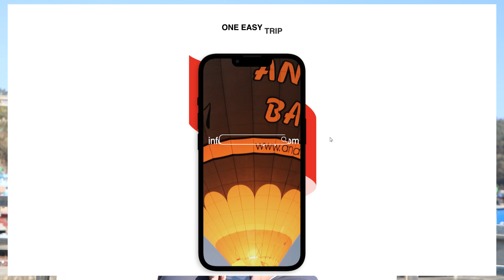One Easy Trip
Get connected to know more about One Easy Trip